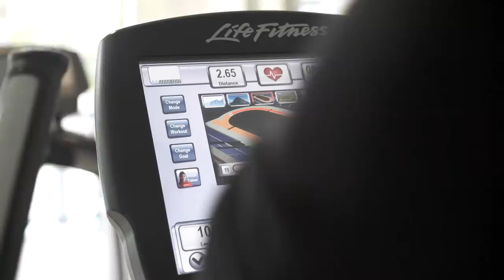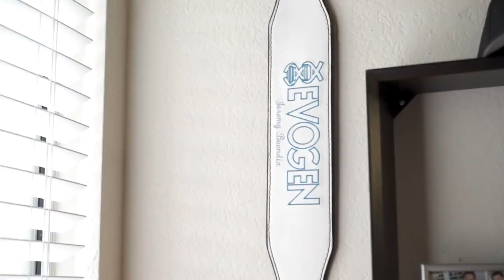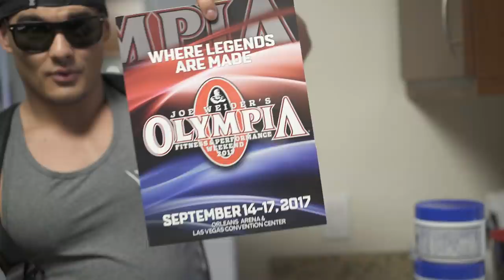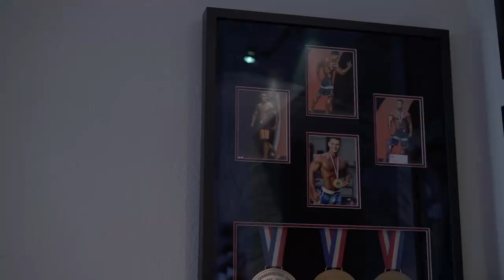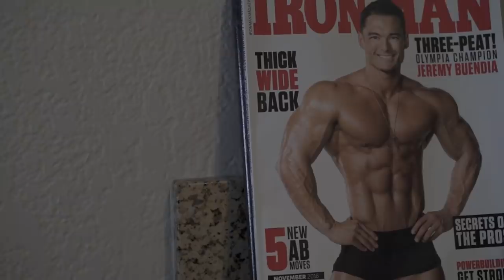Day In The Life With An Olympia Champ - Fifteen Weeks Out From Olympia